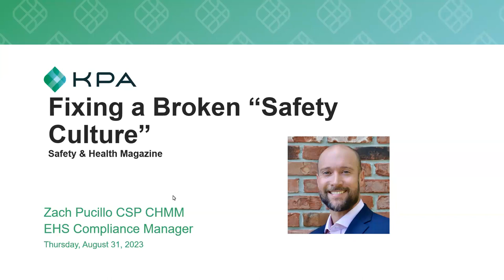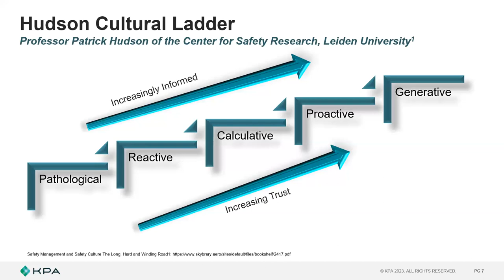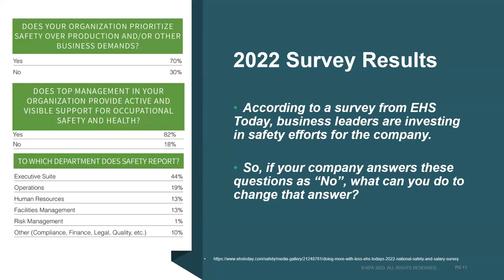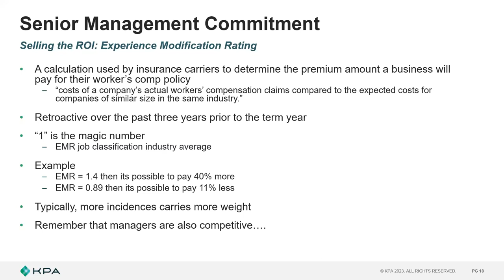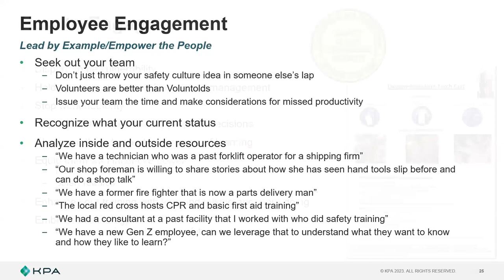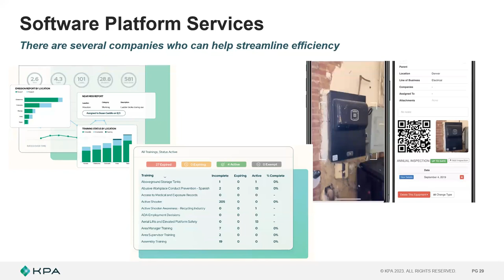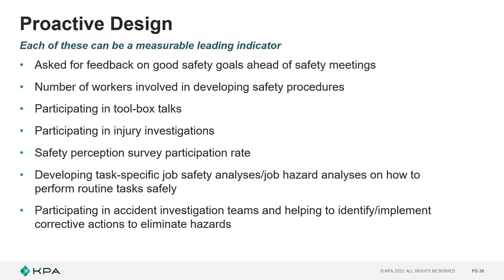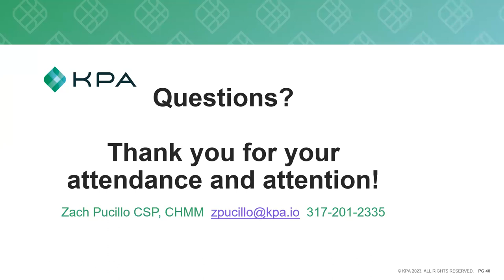Webinar: Fixing A Broken Safety Culture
Join Zach Pucillo, KPA's EHS Regulatory Compliance Manager, to learn: How to engage executives and supervisors to continually reinforce the importance of safety to all frontline workers; top tactics for engaging employees; how to spot internal “coyotes” who can interrupt your objectives; and more.